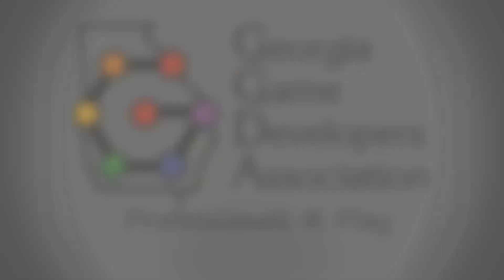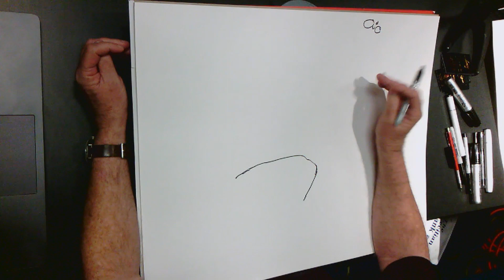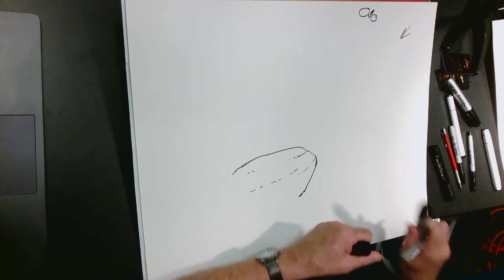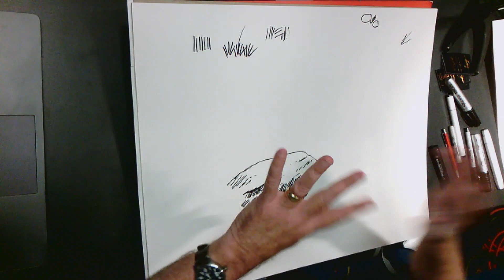SIEGE 2017: Drawing with Larry Elmore!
We were very honored to have the great fantasy artist Larry Elmore at SIEGE, and he provided a number of great workshops and presentations on art. Here is one that takes close look at his techniques.

Larry Elmore

Larry Elmore has been creating fantasy and science fiction art for over 40 years. He was initially contacted by TSR Inc., producer of the role playing game Dungeons & Dragons, in 1981. He worked with them until 1987 helping to set the standards of game art. He created covers for Dungeons & Dragons, AD&D, Star Frontiers and others including SnarfQuest Tales for the company’s Dragon Magazine. Larry is best known for his work with the world of Dragonlance. Since 1987, he has been working as a freelance illustrator, creating covers for comics, computer games, magazines, fantasy and science fiction books and many other projects. He is also the co-author of Runes of Autumn and creator of the Sovereign Stone series.His game art includes freelance work for TSR, Inc, FASA, Mayfair Games, Game Designer’s Workshop, White Wolf, Iron Crown Enterprises, Dragon Magazine, Amazing Magazine, Wizard Press, D. C. Comics, First Comics, Eclipse Comics and Frank Frazetta’s Fantasy Illustrated. Additional works include LJN Toys, Mattel, Lucas Films, Tonka, Monogram Models, Western Publishing, Sony Entertainment’s EverQuest, and various computer game covers.